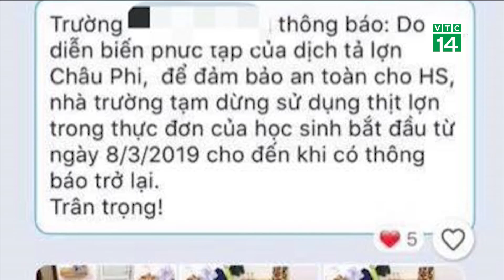Ngừng đưa thịt vào thực đơn| VTC14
VTC14 |NGỪNG ĐƯA THỊT VÀO THỰC ĐƠN